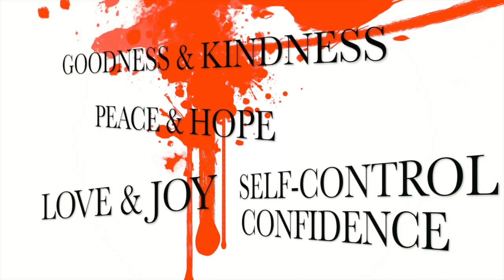TheNewDifferent_02_10_2014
Tune in each Monday night to see Kolby as she shares some thoughts about her walk with Jesus Christ. Follow her @kolbykoloff @thenewdifferent on Twitter!